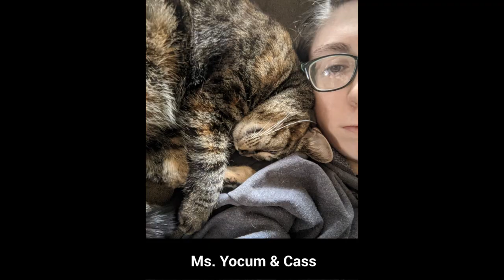Morning announcements May 12th